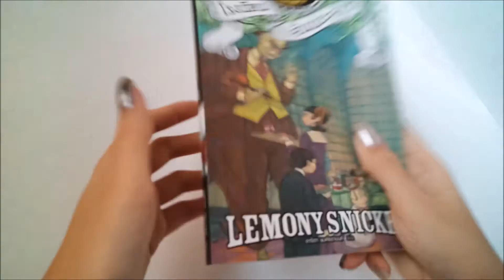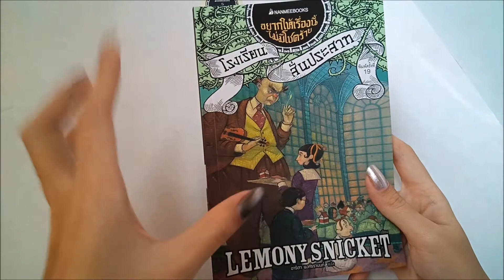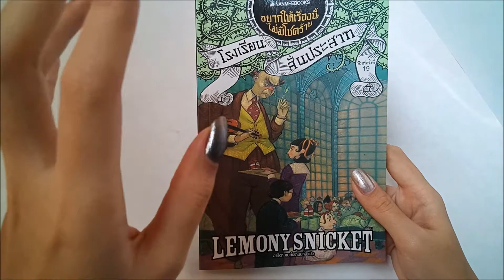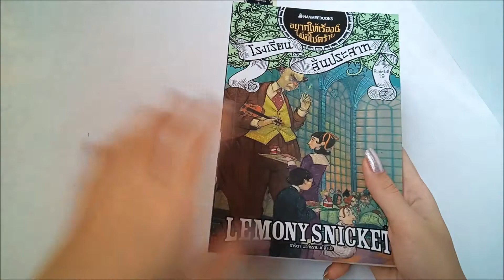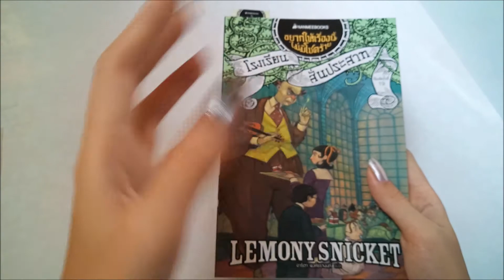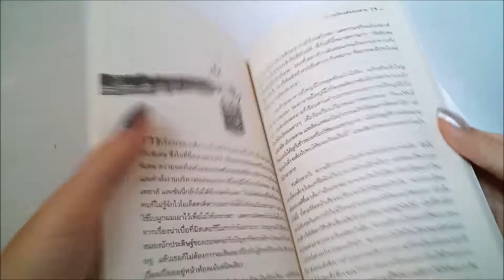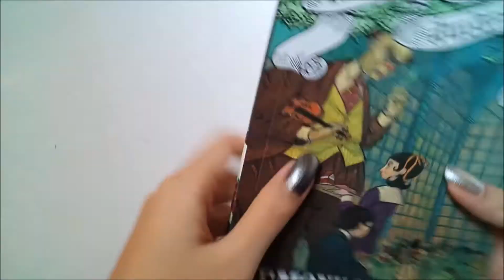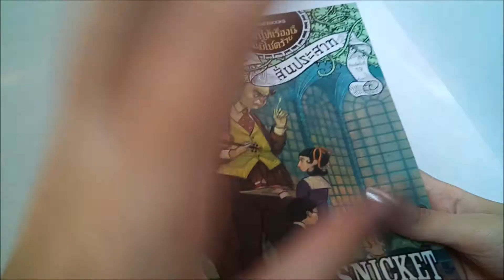[รีวิวนิยาย] อยากให้เรื่องนี้ไม่มีโชคร้าย! : โรงเรียนสั่นประสาท (ภาค5)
(ถ้าพูดผิดพลาดขออภัยด้วยค่ะ, ถ้าเสียงเบาช่วยเพิ่มเสียงด้วยนะคะ,เพื่อความคมชัดกรุณากดHDด้วยค่ะ)
 - สวัสดีค่ะ วันนี้บีบีมารีวิว “อยากให้เรื่องนี้ไม่มีโชคร้าย! : โรงเรียนสั่นประสาท (ภาค5)” ในภาคนี้เรื่องราวเกิดขึ้นเมื่อ 3 พี่น้องตระกูลโบดแลร์ ซึ่งได้แต่ ไวโอเล็ต เคลาส์ และซันนี่ ได้ไปอาศัยอยู่ที่ “โรงเรียนเตรียมอุดมศึกษาพรัฟร็อก” ซึ่งเป็นโรงเรียนกินนอน ที่นั่นเด็กๆได้เจอทั้งรองอาจารย์ใหญ่ที่ชอบพูดจาดูถูกผู้อื่น เด็กนักเรียนนิสัยเสียที่ชอบแกล้งพวกเธอ และยังเจอเคาต์โอลาฟที่ยังคงปลอมตัวมา แต่ในภาคนี้มีเรื่องร้ายย่อมมีเรื่องดี เด็กๆได้เพื่อนใหม่และเป็นเพื่อนตายของพวกเขา ส่วนจะเป็นใครนั้น …จิ้มฟังคลิปได้เลย!

 - เรื่องย่อแบบไม่สปอย 3:20
- เรื่องย่อแบบสปอย 5:30
- รูปวาดในเล่ม 16:23

สำหรับใครที่เพิ่งเข้ามาดูรีวิวนิยายของบีบี แล้วรู้สึกชอบ ก็ฝากกดติดตามช่องของบีบีด้วยนะคะ
เพื่อเป็นกำลังใจอันยิ่งใหญ่ในการทำคลิปต่อๆไปค่ะ ขอบคุณล่วงหน้าค่ะ
สามารถแนะนำนิยายหรือพูดคุยที่คอมเม้นด้านล่างได้เลยค่ะ

อยากเม้ามอยแบบยาวๆ ก็ตามไปที่ Facebook เลยจ้า